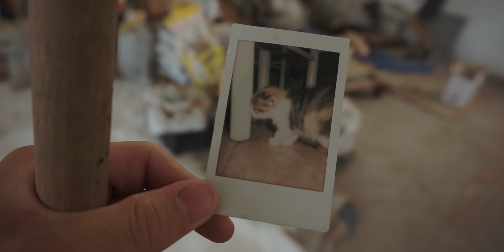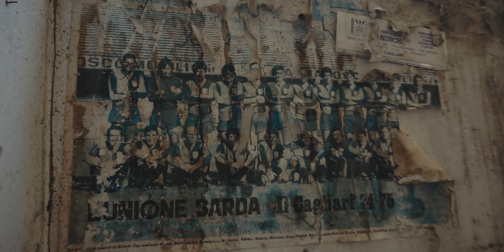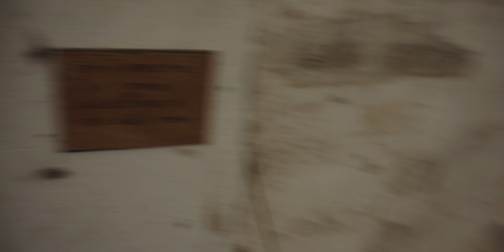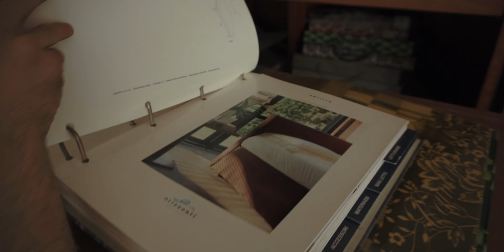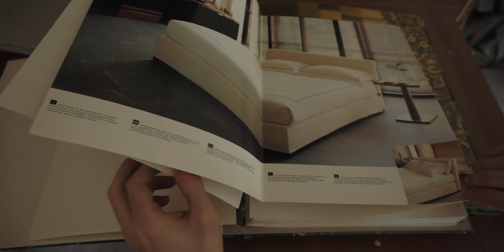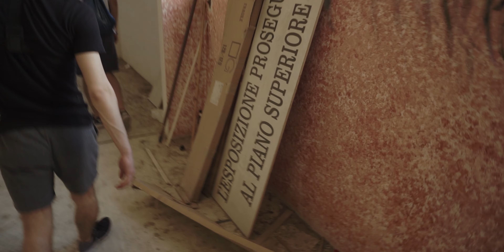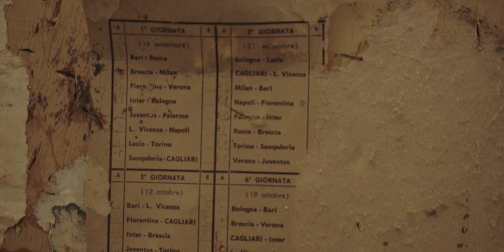EX MOBILIFICIO CAO ABBANDONATO - Cagliari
La storica fabbrica di mobili di Cagliari, il mobilificio di Marino Cao che è lasciato all'abbandono in una delle zone più trafficate della città. Oggi ne sveleremo i segreti.

Buona visione.
Seguici anche su Instagram: @the_wayfarers.official

Vocabolario dei Viandanti:
Falafaf: Falena/Falene
Picciòccio: Piccione
Cervattolo: Animale o cosa non meglio identificata, sinonimo di roba
Bembe: Benzina

Il video è a puro scopo di intrattenimento, non incoraggiamo in nessun modo a replicare quanto mostrato.